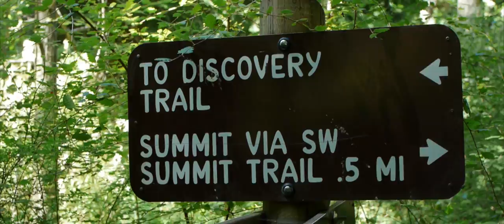Summer In Whidbey Island Washington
This short video was made for Neumann Films' short film contest called "SUMMER IN".